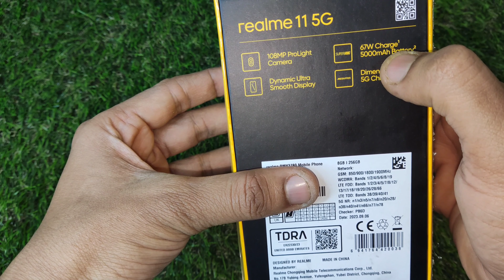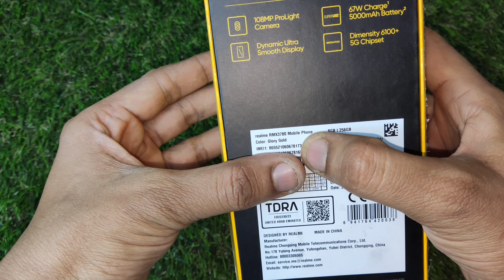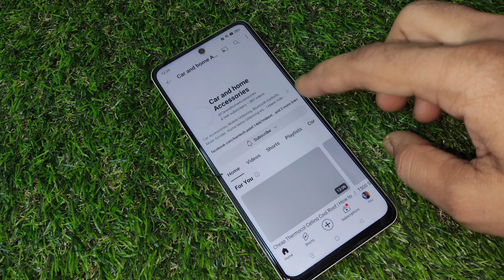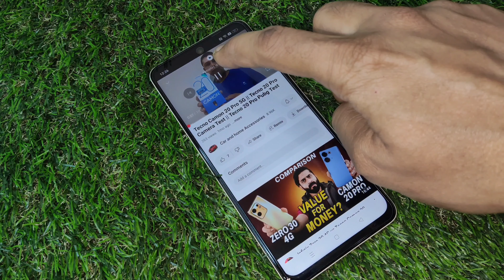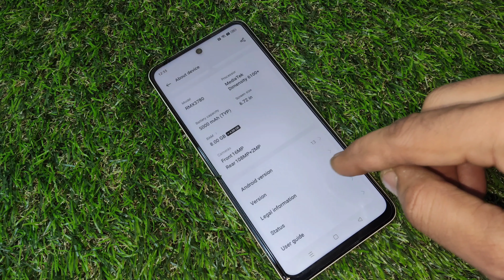Realme 11 5G || Realme 11 5G Review || Realme 11 Camera Test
Dear Friends In This Video Unboxing And Review Realme 11 5G Mobile. This Realme 11 5G Mobile 2 Colour Available Glory Black And Glory Gold. This Mobile 8GB/256GB Internel Storage. Price In India Rs 19000.

1. Realme 11 5G.
2. Realme 11 5G Review.
3. Realme 11 5G Unboxing.